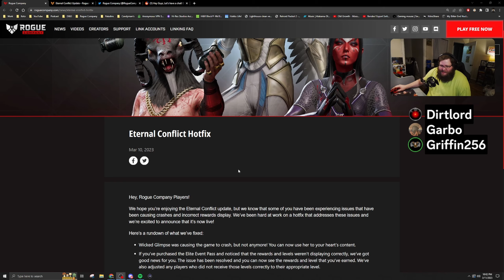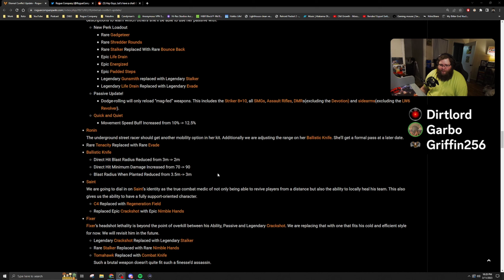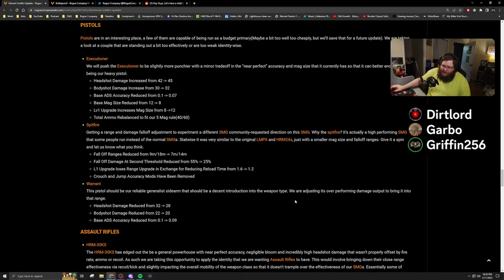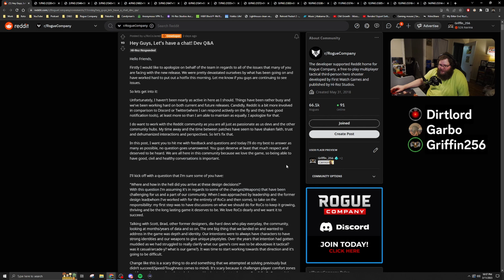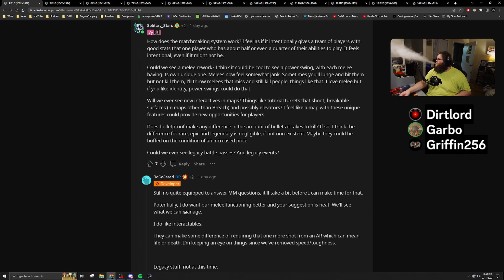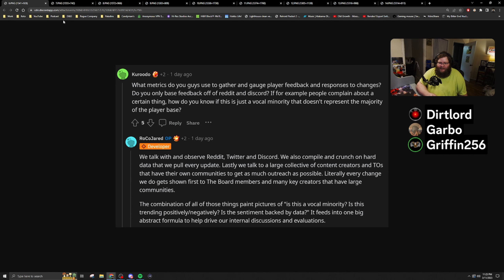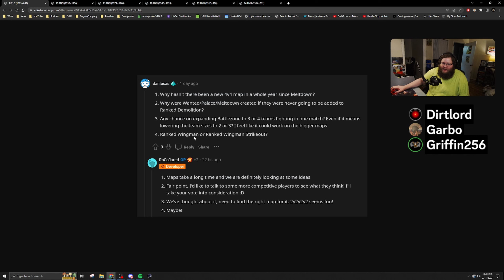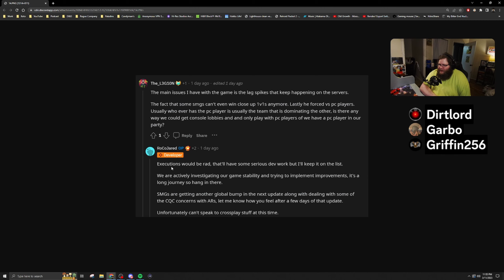BROGUECAST EP 46 - ETERNAL CONFLICT THOUGHTS & HOTFIX -PLUS- DEVS Q&A!!!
In Episode 46 of the unofficial, official, unofficial Rogue Company podcast, we are discussing the Eternal Conflict Hotfix, along with our thoughts on the Eternal Conflict update. We round out the episode out with the developer Q&A that happened on Reddit.

=== ROCO BUG REPORT ===
➤ Report A Bug Here - shorturl.at/qyNO0